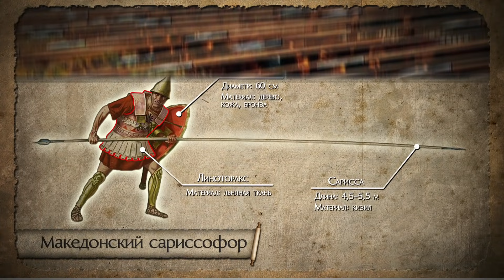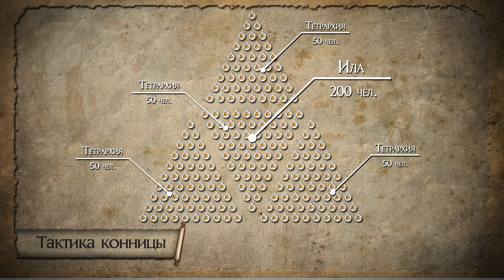Возвышение Македонии: битва при Херонее 338 г. до н.э. // Александр Македонский #1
⚔️ В середине IV в. до н.э. произошло возвышение Македонского царства – страны, жителей которой древние греки считали варварами. Своему стремительному превращению в великую державу Македония была обязана Филиппу II, который превратил македонскую армию во всесокрушающую силу. Именно благодаря реформам Филиппа стали возможны завоевания его сына – Александра Македонского. В этом видео мы покажем вам греческий мир в преддверии похода Александра на восток и расскажем о политической грызне греческих полисов, реформах Филиппа II, а также о его военных кампаниях, кульминацией которых стал разгром македонским царем афинян и фиванцев в сражении при Херонее в 338 г. до н.э.

00:00 — Древняя Греция в V-IV в. до н.э.
06:12 — Реформы Филиппа Македонского
09:23 — Военные походы Филиппа
14:36 — Сражение при Херонее 338 г. до н.э.
20:20 — Восхождение на престол Александра

📝 Источники и литература:
Арриан. Анабасис Александра
Плутарх. Сравнительные жизнеописания
Шеппард, Р. Александр Великий. Армия, походы, враги
Шифман, И.Ш. Александр Македонский
Гафуров, Б.Г., Цибукидис, Д.И. Александр Македонский и Восток
Cawkwell G. Phillip of Macedon

📢 Этот ролик был озвучен Георгием Разуваевым. Вы тоже можете заказать озвучку у профессионального диктора на сайте «ДикторыЕсть»

Omri Lahav - Peaks of Atlas (0 A.D. OST)
Jonatan Järpehag - Actium (Imperator Rome OST)
Richard Beddow - Alea Iacta Est (Total War: Rome II OST)